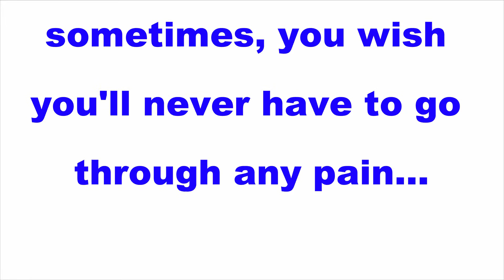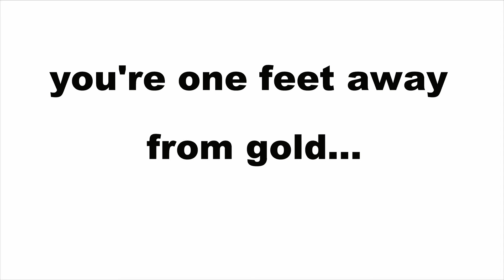ECTVN - Weekly Motivational Message (LIFE)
The weekly Motivation you need is now here... Find out for yourself!!!